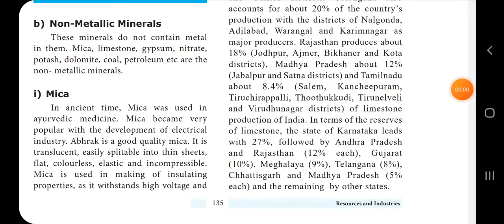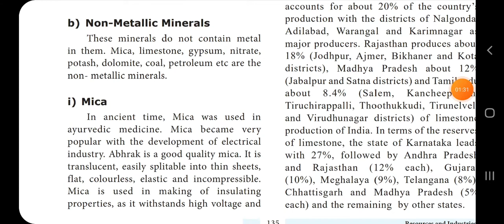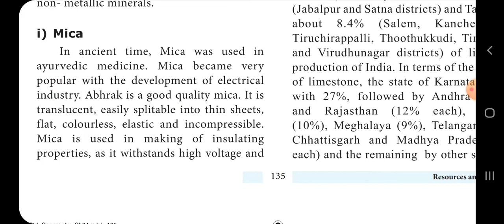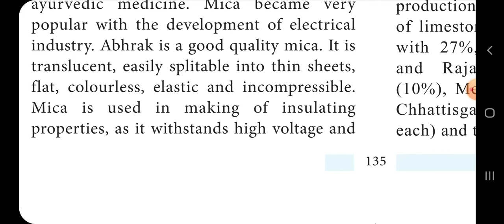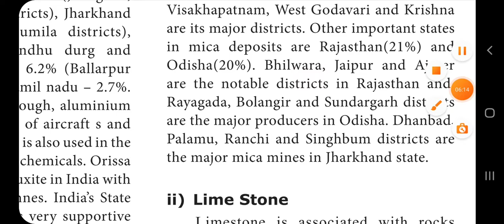Unit 4-Geography🗾-10th std📚- Resources,⛰️, 🌊 & Industries🏭|Minerals 🗻|Energy⛽|🌾🎋,Cotton,🗞️, 🚗, 👩🏼‍💻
This video describes 10th std Geography Unit 4 Resources & Industries.

minerals, types of minerals, metallic minerals, iron ore, Manganese, Moil,Sail, copper, bauxite, HCL,NALCO

happy learning TNPSC general studies 10th standard unit 4 geography resources and industries.